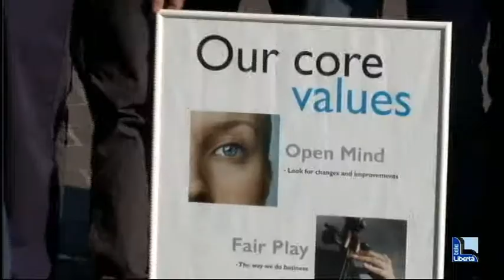Rdb, incontro al Ministero. Sandvik: lettere di solidarietà dai clienti